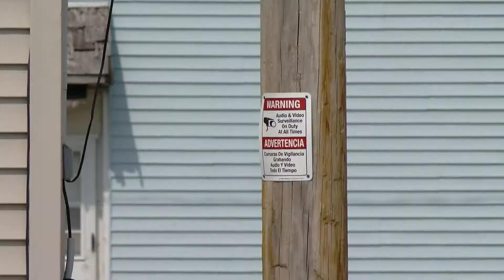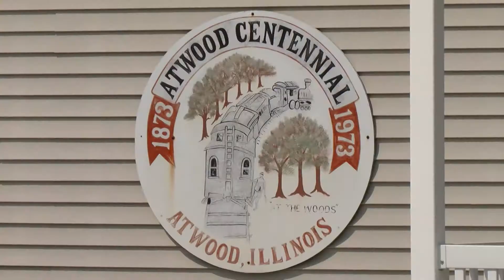WAND TV News: Mayor And Two Trustees Resign In Atwood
Edgar County Watchdogs talk to us about resignations by the Village of Atwood village president and some trustees.  Aired:  September 12, 2019 Reporter: Doug Wolfe WAND TV News - NBC